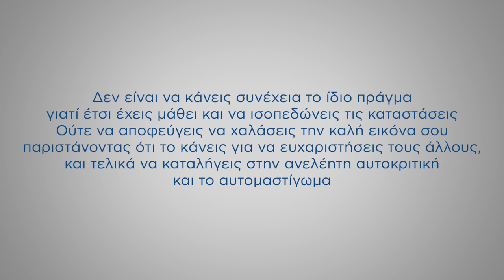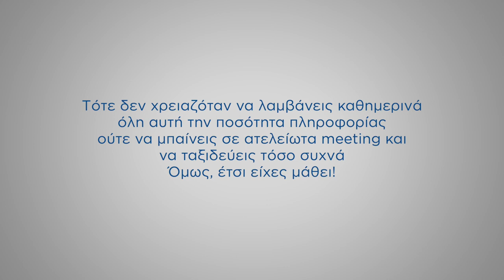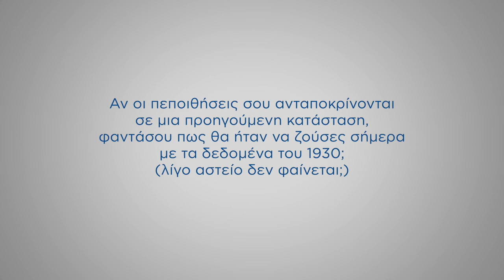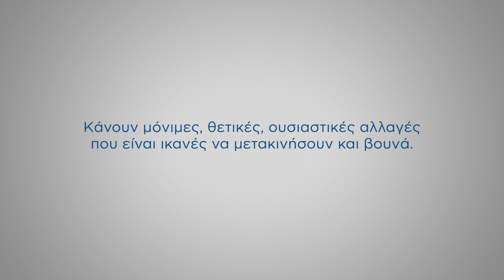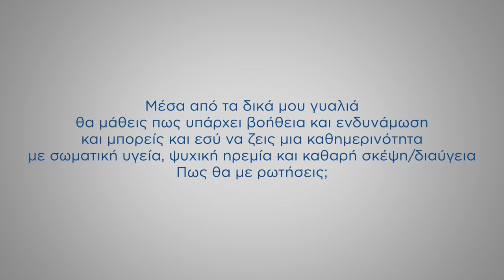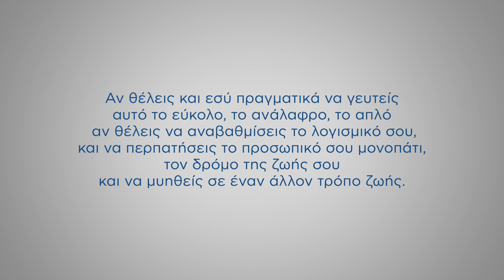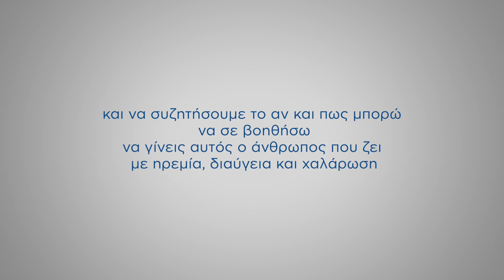Αγχος και στρες: πως μπορείς να θεραπευτείς με σαμανικές συνεδρίες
Πως μπορούν οι σαμανικές συνεδρίες να σε βοηθήσουν στο άγχος και το στρες της καθημερινότητας σου;